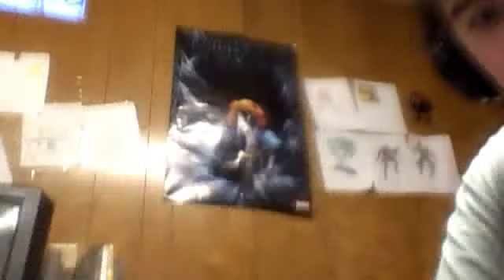My new labtop form Giant Eagle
It works well.